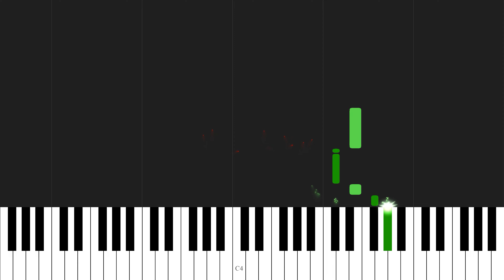Buy Me Presents - Sabrina Carpenter | PIANO Tutorial and SHEET MUSIC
🎹 Learn how to play "Buy Me Presents", from Sabrina Carpenter's 2023 Christmas EP "Fruitcake". This arrangement is for intermediate piano players.

-Frank